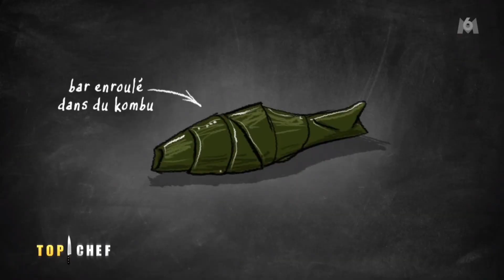TOP CHEF 2021 SAISON 12 - RÉSUMÉ ÉPISODE 6 (PARODIE) - JE ZAPPE JE VANNE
Voici mon résumé de l'épisode 6 de Top Chef 2021 Saison 12
⛔ Attention présence de spoilers et de second degré !